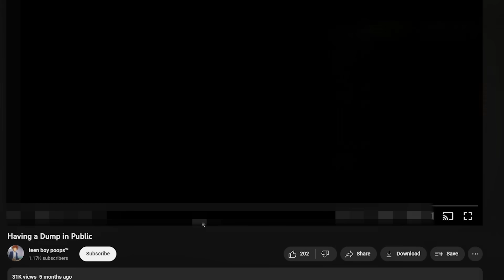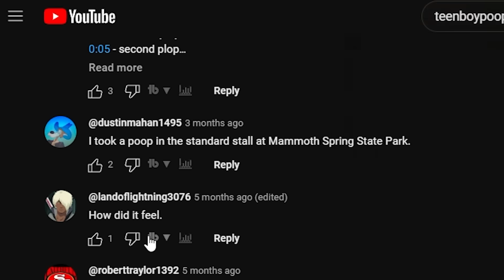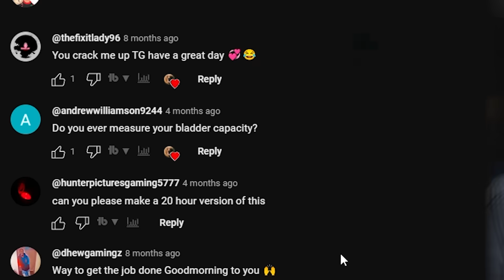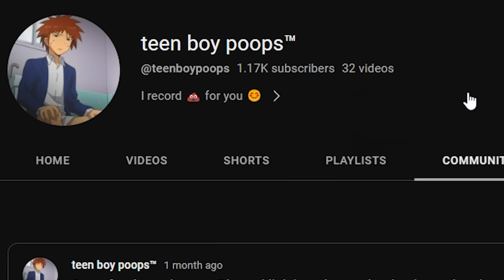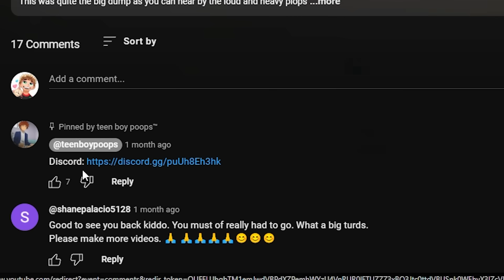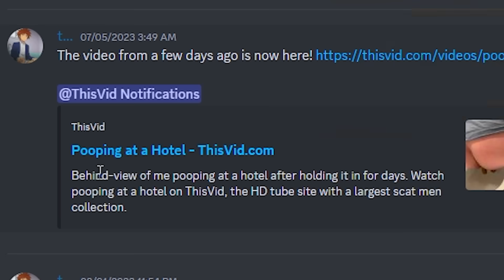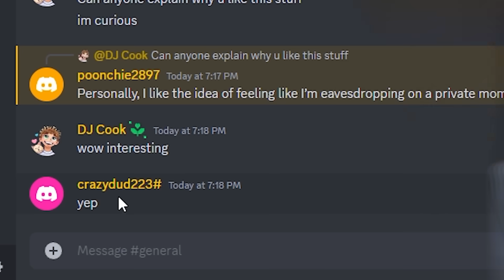This YouTuber RECORDS Himself POOPING..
Why is this even a thing? HES SO YUCKY!

if u reading this comment yucky